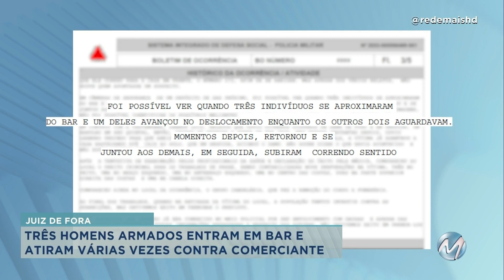Juiz de Fora: três homens armados entram em bar e atiram contra comerciante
Vítima, de 34 anos, chegou a correr para casa de vizinho, mas acabou morrendo